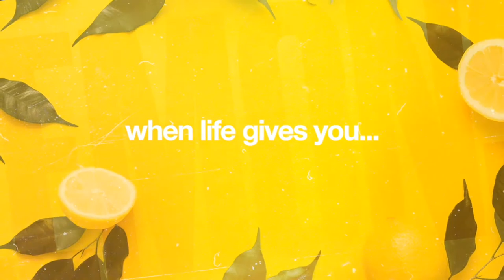When Life Gives You Lemons - Paul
God uses trials and struggles in life to grow us and squeeze lemonade from the lemons of life. We will use the “lemons” of life to allow God to grow us into the people He desires us to be.